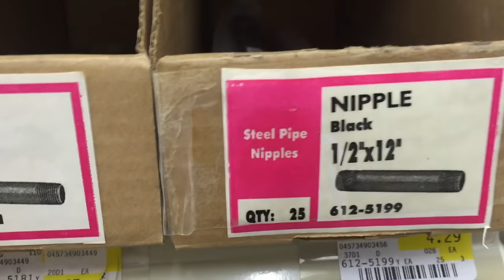Hardware Store Muzzle Loading Pistol Part 1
I needed a fun project, so I went to my local hardware store and bought some odds and ends. Then, I made them into a muzzle-loading, black powder pistol... Music: Shakey Graves - Buy his amazing music One of the most amazing and versatile musicians out there :-) Used by permission of the publisher.  Here is a simple drawing of my parts I started